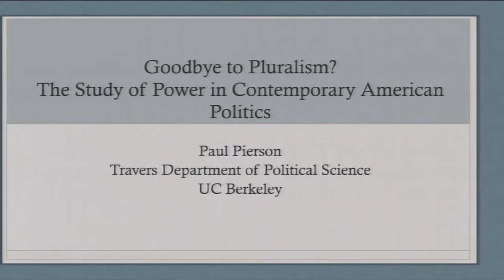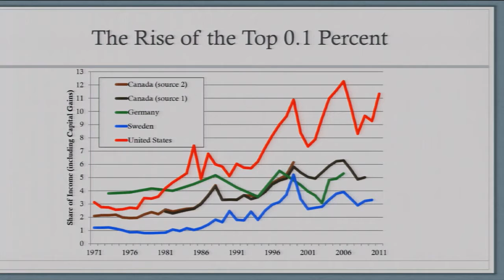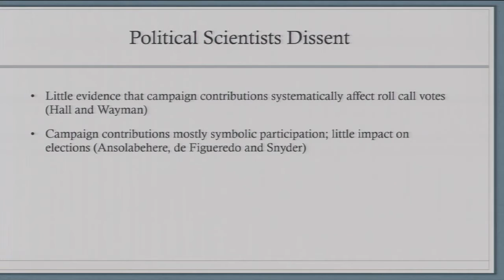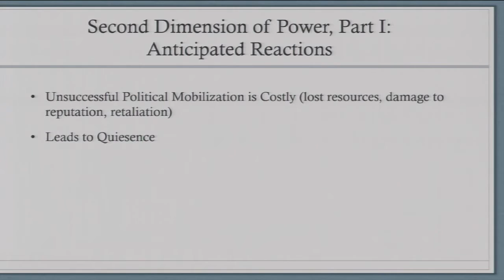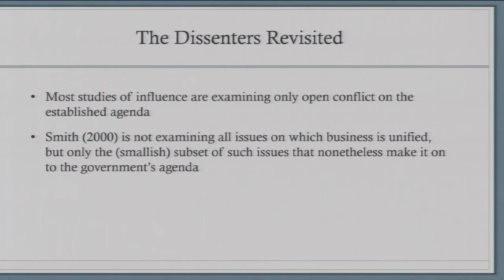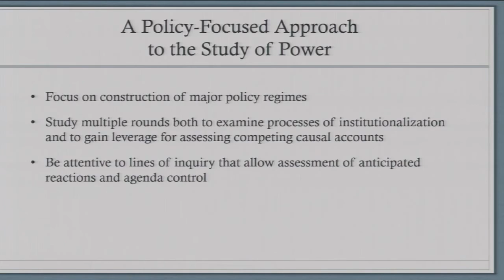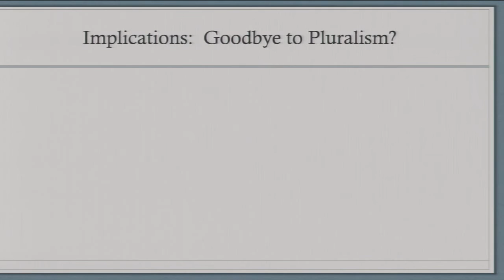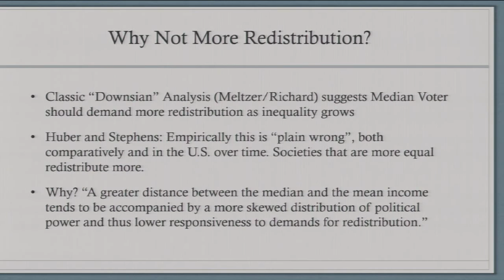Wildavsky Forum April 09, 2015, Paul Pierson